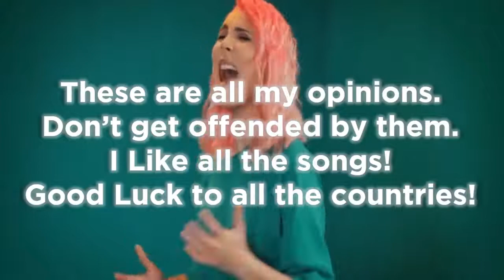Eurovision 2019 | My Top 23 (So Far) | from the Philippines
You are watching the My Top 23 of the recently released songs for the Eurovision Song Contest 2019. I hope you like it. Don't be rude if we don't have the same opinion.

Albania: Jonida Maliqi - Ktheju tokes
Australia: Kate Miller-Heidke - Zero Gravity
Belgium: Eliot - Wake Up
Croatia: Roko - The Dream
Czech Republic: Lake Malawi - Friend of a Friend
Denmark: Leonora - Love Is Forever
Estonia: Victor Crone - Storm
Finland: Darude & Sebastian Rejman - Look Away
France: Bilal Hassani - roi
Germany: S! sters - Sister
Hungary: Joci Pápai - Az Én APAM
Iceland: Hatari - Hatrid Mun Sigra
Italy: Mamhood - Soldi
Latvia: Carousel - That Night
Lithuania: Jurijus - Run With The Lions
Moldova: Ana Dobunescu - Stay
Montenegro: D-Moll - Heaven
Norway: KEiiNO - Spirit in the Sky
Portugal: Conan Osiris - Telemoveis
Romania: Ester Peony - On A Sunday
Slovenia: Zala Kralj & Gašper Šantl - Sebi
Spain: Miki - La Venda
United Kingdom: Michael Rice - Bigger Than Us